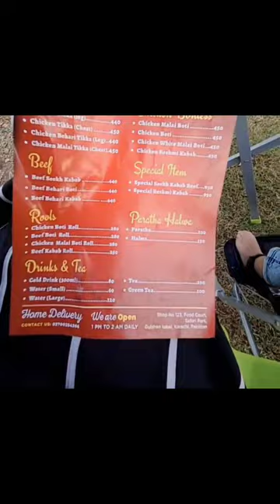Mother's Day Special | Meerut Kabab House Safari Park